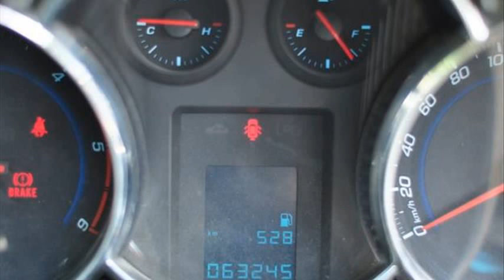chevrolet cruze for sale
chevrolet cruze for sale in kerala
buy chevrolet cruze
chevrolet cruze for sale used
chevrolet cruze for sale in nc
chevrolet cruze for sale by owner